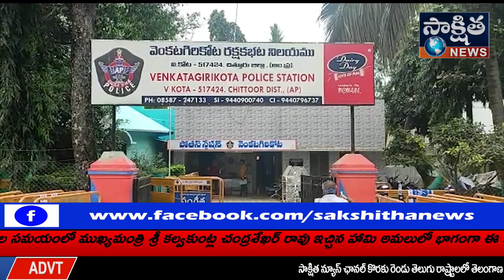చిత్తూరు జిల్లా .. వి.కోటలో కర్ణాటక మద్యం పట్టివేత..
చిత్తూరు జిల్లా .. వి.కోటలో
కర్ణాటక మద్యం పట్టివేత..

ఇనోవా సహా.. ఐదుగురు నిందితుల అరెస్టు..

చిత్తూరు జిల్లా వి.కోట మీదుగా కర్నటక నుండీ అక్రమంగా తరలిస్తున్న మద్యాన్ని పోలీసులు పట్టుకున్నారు. మంగళవారం పోలీసులు సీ ఐ ఎల్లమరాజు ఆధ్వర్యంలో  వాహనాలు తనిఖీ చేసేస్తుండగా తిరుపతికి చెందిన 5 మంది యువకులు AP 39 TF 6723 గల ఇనోవా వాహనంలో  రాజుపేటరోడ్డు వైపు నుండీ వస్తుండగా ఆపి పరిశీలించగా అందులో భారి మద్యం బాటిళ్ళు కనిపించాయి.
 1. ఓల్డ్ అడ్మీరెల్ పుల్ బాటిళ్ళు 100 (OLD admirial Full bottle)

2. సిల్వర్సప్ వీ ఎస్ ఓపీ 180 ఎం ఎల్ (silvar VSOP) 240 బాటిళ్ళు పట్టుబడ్డాయి. వీటిని తిరుపతికి తరలిస్తున్నట్లు నిందితులు తెలిపారు. వీటి విలువ సుమారు 55, 642/- గా ఉన్నట్లు సీ ఐ ఎల్లమరాజు వెల్లడించారు. ఈ మేరకు  పోలీసులు  కేసు నమోదు చేసి దర్యాప్తు చేస్తున్నారు.

పోలీసుల దర్యప్తు మేరకు
చిత్తూరు జిల్లా తిరుపతికి చెందిన ఆదినారాయణ తన స్నేహితులతో కలిసి మద్యం అక్రమ వ్యాపారం నిర్వహించేవాడు.  గతంలో స్నేహితులతో కలిసి అక్రమ మద్యం వ్యాపారం నిర్వహించే తను తానే స్వయంగా చేపడితే మరింత ఆర్జించవచ్చని  తిరుపతి పరిసరాలను చెందిన యువకులను తీసుకువచ్చి వి.కోటలో పట్టుబడ్డాడు.  వి కోట పోలీసులు అరెస్టు చేసిన వారిలో తిరుపతి జీవకోన చెందిన ఆదినారాయణ  (40).. వెంకటేష్ (21).. ఖాదర్ వలి (20).. సంతోష్(20)..  నవీన్ (20)లు ఉన్నారు. వీరిలో నలుగురు యువకులు డిగ్రీ చదువుతున్నారు.